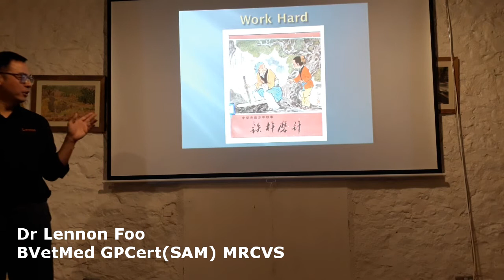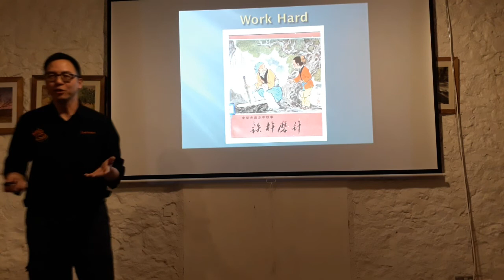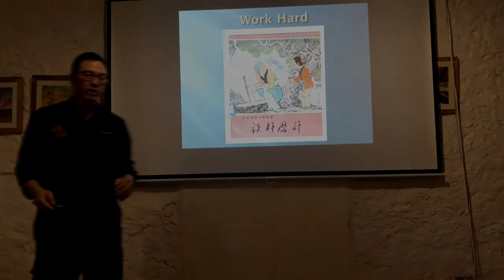Stories From A Vet - Part 5 of 6 - Work Hard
Dr Lennon's feeling quite philosophical and told six short stories that aim to team you a message. The fifth one is about the importance of working hard and the benefits you can reap from it.